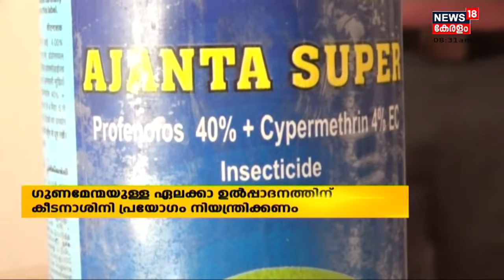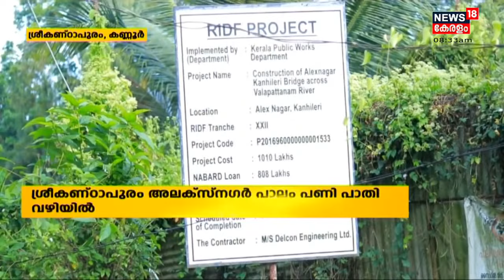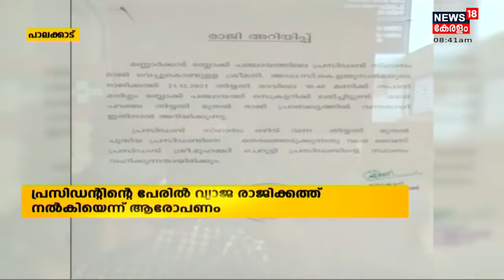നാട്ടുവർത്തമാനം | Naattu Varthamaanam - Malayalam Local News | 22nd December 2021